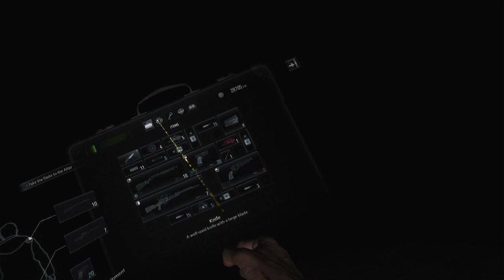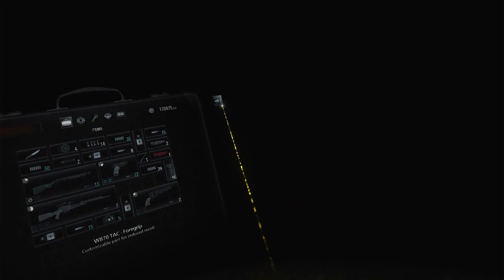The Four Pieces Unite | Resident Evil Village | Episode 21